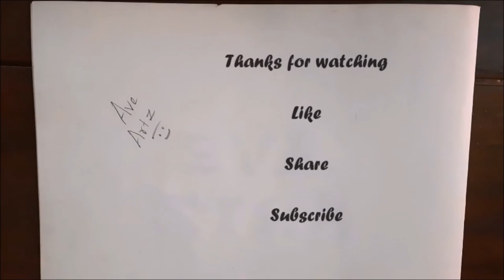Asian Elephant Drawing using Lines - Animals - How to draw elephant - Pencil Sketching Step by Step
Do You Know :
* Elephants are extremely intelligent animals. They have well developed self-awareness, and  ability to learn to use tools.
* Elephant is one of the rare animals that can recognize its own reflection in the mirror.
* An Elephant never forgets. The elephant's temporal lobe (the area of the brain associated with memory) is larger and denser than that of people. Hence the saying "elephants never forget".
How to draw asian elephant using lines...
How to draw indian elephant...
How to draw elephant...
How to pencil sketch and shade an elephant...